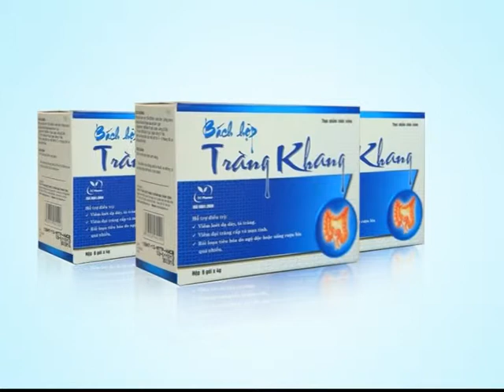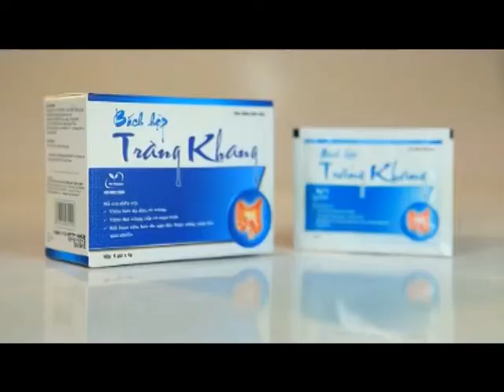Bach hop trang khang 4 phut